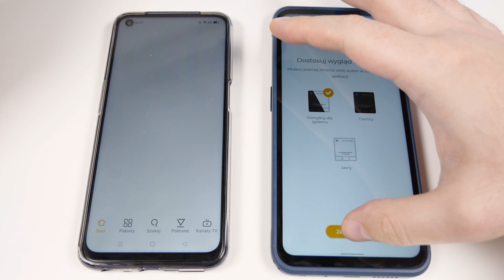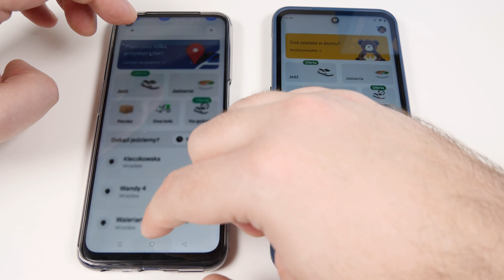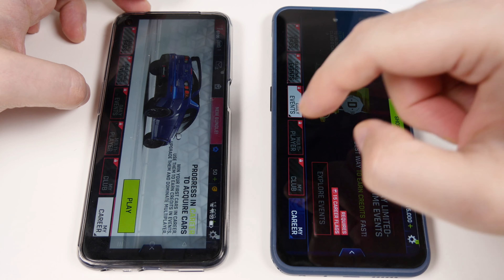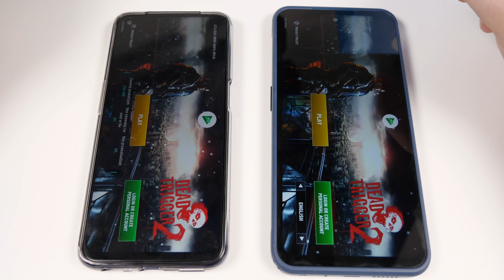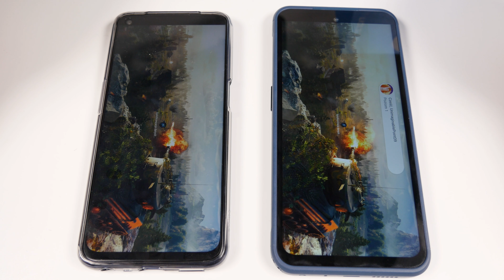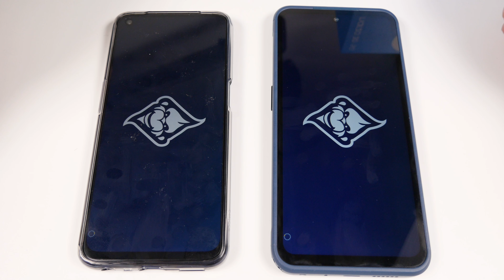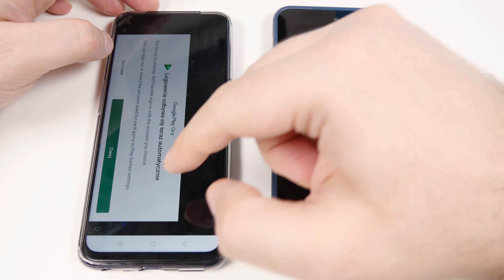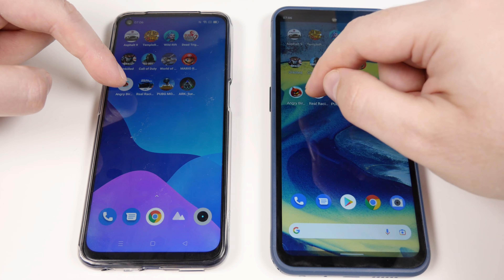NOKIA XR20 vs realme Narzo 30 5G ❗❗❗ | Speed Test | Snapdragon 480 vs Dimensity 700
Porównanie wydajności realme Narzo 30 5G vs NOKIA XR20.   Dimensity 700 Snapdragon 480G  4 GB vs 6 GB . Jak to będzie? Jesteście ciekawi?